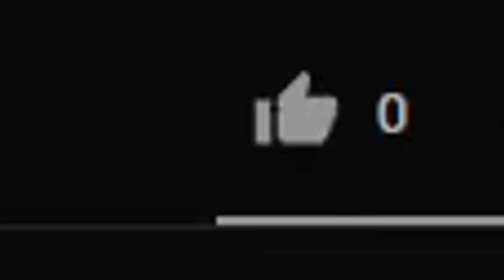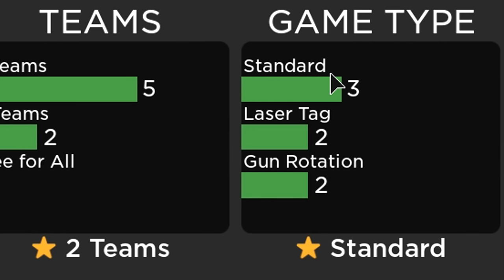So I quit Roblox Arsenal..